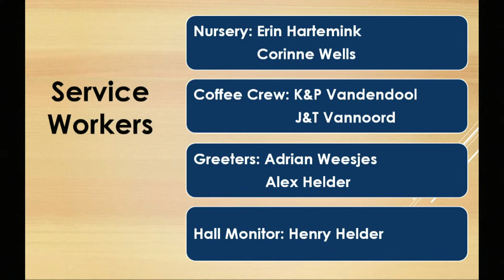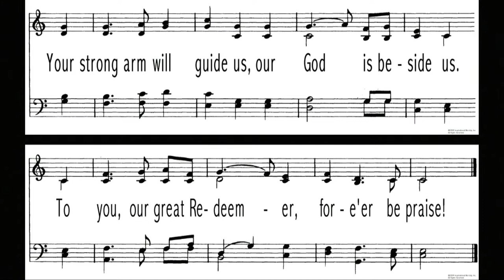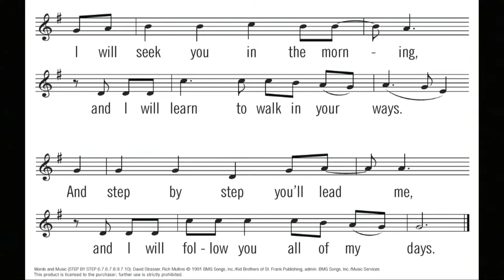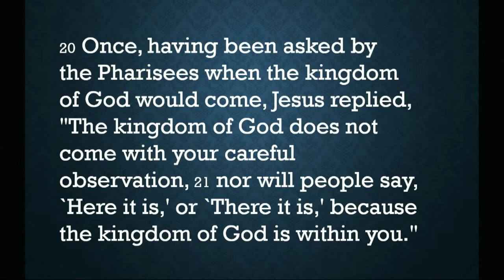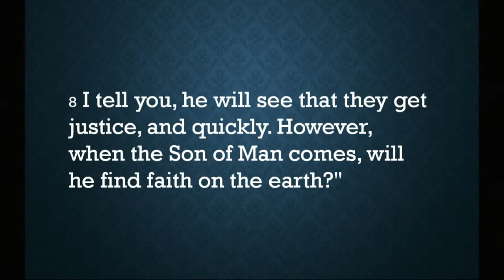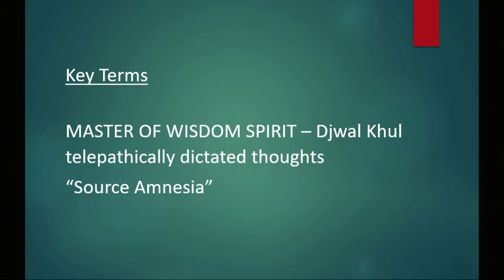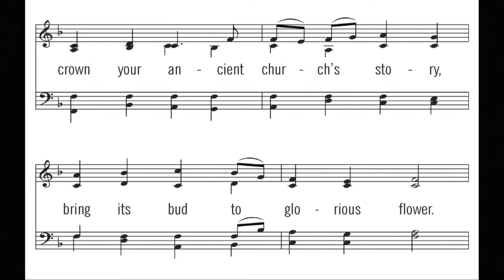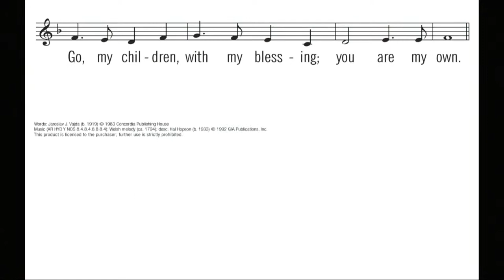Aylmer CRC - Richard Poortinga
Will He find Faith on the Earth